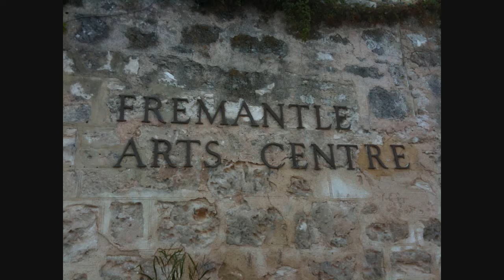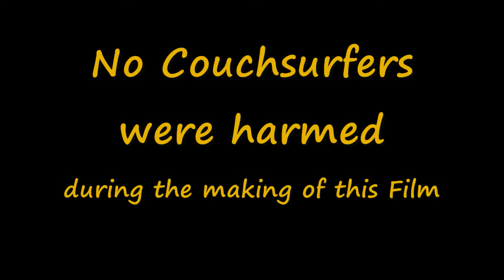Couchsurf Fremantle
Couchsurfers in Fremantle Western Australia